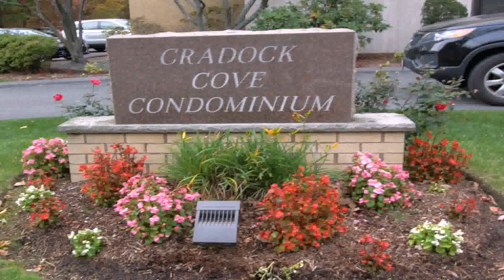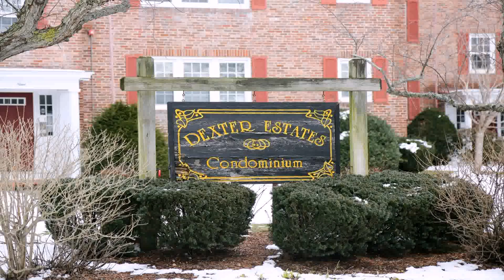Sunny Landscaping Medford Ma